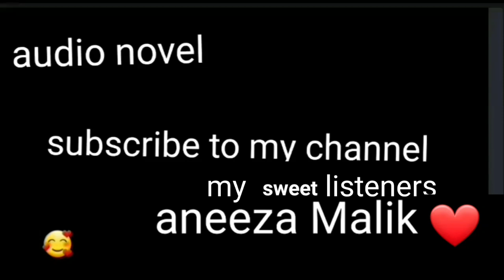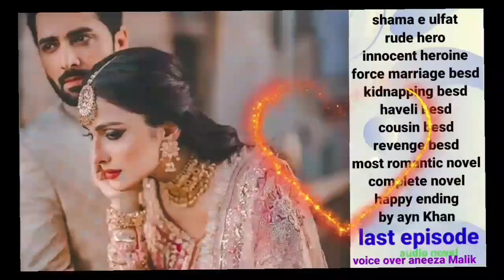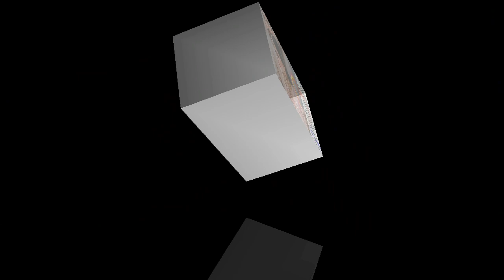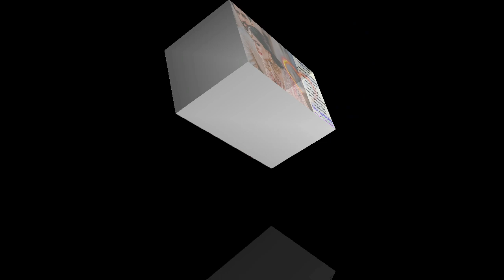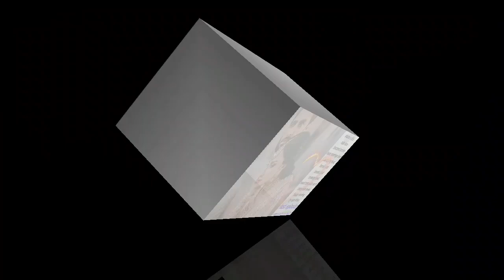shama e ulfat by ayn Khan (force marriage besd most romantic novel)last episode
interesting novel

shama e ulfat  by ayan Khan

rude angry hero
innocent heroine
political besd
haveli besd
revenge besd
kidnapping besd
suspense besd
cousin besd
most romantic novel
complete novel
happy ending

heroes...alam shah   .zain ...shayaan
heroines...hoor ain..zarmin ...mahanoor